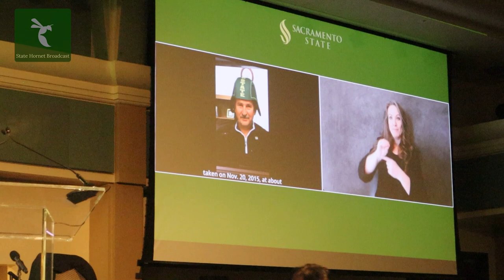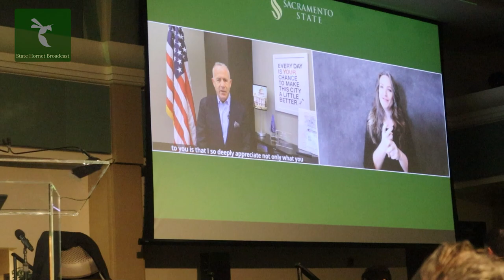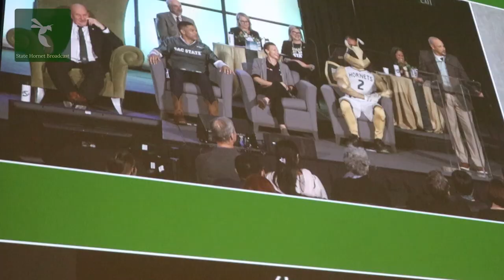Sacramento State gives Nelsen farewell finger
CSUS President Robert Nelsen opted to be roasted in place of standard spring address in the University Union Ballroom. Current and former faculty focused on Nelsen’s fancy footwear and flattery during Friday’s roast.
It was Nelsen’s decision to go with a roast instead of a standard address for the spring semester in honor of his retirement. He told The State Hornet that student and faculty concerns would be addressed during the first week of classes.
Administration has sent out three campus emails since the roast addressing last semester’s on campus safety concerns.
Keep up with Nelsen’s retirement here at The State Hornet.
Reporting by Emma Hall
Photo by Alyssa Branum
Production by Kris Hall and Erick Salgado